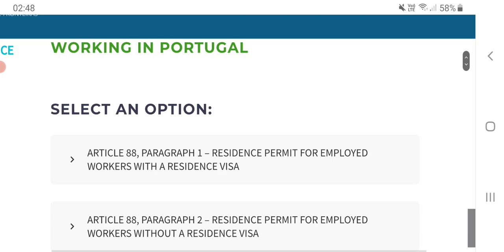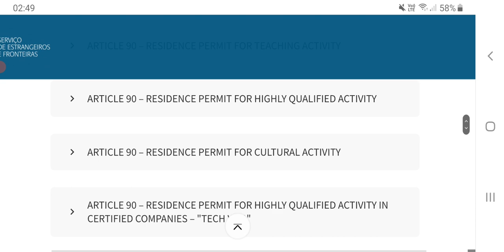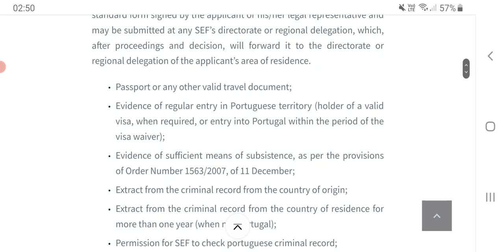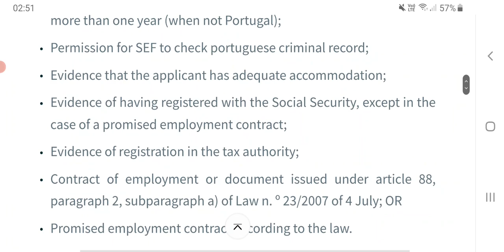Portugal Work Permit 2023. Portugal Resident Visa Latest Rules.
Portugal Work Permit 2023. Portugal Redident Visa Latest Rules.